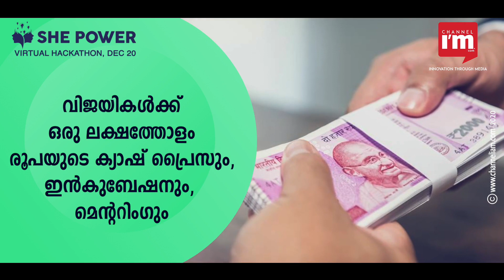She Power Hackathhon ഡിസംബർ 20ന് , സ്ത്രീകളുടെ പ്രശ്നപരിഹാരത്തിനായി സൊല്യൂഷനുകൾ കണ്ടെത്തും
രാജ്യത്തെ സ്ത്രീ സമൂഹം നേരിടുന്ന ക്രിട്ടിക്കൽ പ്രശ്നങ്ങൾക്ക് പരിഹാരം തേടി അമേരിക്കൻ സ്റ്റേറ്റ് ഡിപ്പാർട്ട്മെന്റിന്റെ സഹകരണത്തോടെ നടത്തുന്ന ഷീ പവർ വെർച്വൽ ഹാക്കത്തൺ ഡിസംബർ 20ന് നടക്കും.
വിമെൻ സെക്യൂരിറ്റി, ഹൈജീൻ, വിമെൻ റീസ്ക്കിംഗ് തുടങ്ങിയുള്ള പ്രോബ്ളം സ്റ്റേറ്റ്മെന്റുകളിലാണ് ഹാക്കത്തൺ നടക്കുന്നത്. രാജ്യത്തിന്റെ വിവിധ ഭാഗങ്ങളിൽ നിന്ന് സ്ത്രീ പങ്കാളിത്തമുള്ള നൂറോളം അപേക്ഷകളാണ് ഹാക്കത്തോണിൽ മാറ്റുരക്കുന്നത്.
പ്രൊഡക്റ്റുകളും, പ്രോട്ടോടൈപ്പുകളും ആശയങ്ങളും ഹാക്കത്തോണിൽ എത്തിയിട്ടുണ്ട്. കേരള സ്റ്റാർട്ടപ് മിഷനാണ് ഹാക്കത്തോണിന്റെ ഇംപ്ലിമെ്ന‍റ്ംഗ് പാർട്ണർ.
ചാനൽ അയാം ഡോട്ട് കോമിന്റെ ആഭിമുഖ്യത്തിൽ രാവിലെ 9 ന് ആരംഭിക്കുന്ന ഹാക്കണോണിൽ മെന്ററിംഗ് സെഷനും പിച്ചിംഗ് വർക്ക് ഷോപ്പും ഉണ്ടാകും. തുടർന്ന് നടക്കുന്ന ഫൈനൽ പിച്ചിംഗിൽ വിജയികളെ കണ്ടെത്തും.
 സ്റ്റാർട്ടപ് ഇന്ത്യ പ്രതിനിധികൾക്കൊപ്പം ടൈ ബാംഗ്ലൂരിന്റെ എക്സിക്യൂട്ടീവ് ഡയറക്ടർ വിജേതാ ശാസ്ത്രി, ECD വെൻചേഴ്സിന്റെ managing partner ദിബ്യ പ്രകാശ്, NIT technology business incubator സിഇഒ പ്രീതി എം, , തുടങ്ങി സംരംഭകരും  രാജ്യത്തെ പ്രമുഖ നിക്ഷേപകരും മെന്റേഴ്സും ആണ് വിജയികളെ കണ്ടെത്തുന്നത്.

വിജിയികൾക്ക് ഒരു ലക്ഷത്തോളം രൂപയുടെ ക്യാഷ് പ്രൈസും, ഇൻകുബേഷനും ലഭിക്കും. മികച്ച ആശയങ്ങൾക്ക് ഇൻവെസ്റ്റേഴ്സിന് മുന്നിൽ പിച്ചു ചെയ്യാനുള്ള അവസരവും ഗവൺമെന്റ് കോർപ്പറേറ്റ് സ്ഥാപനങ്ങളിൽ ബിസിനസ് ആക്സസും ലഭിക്കും